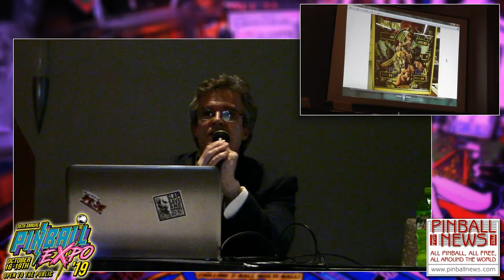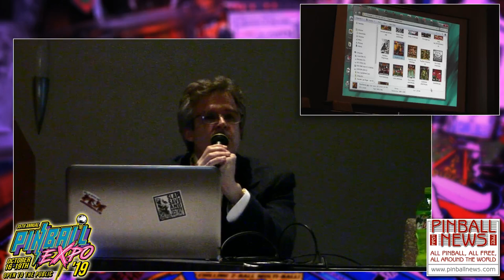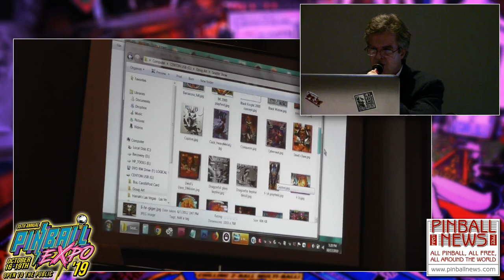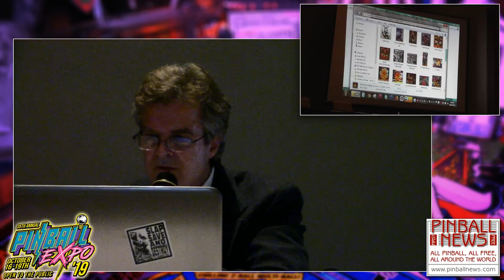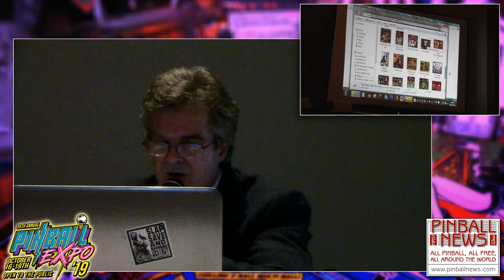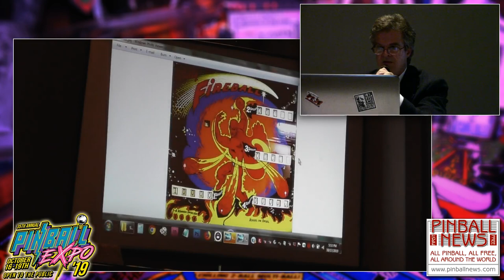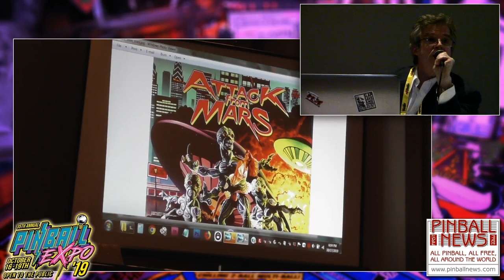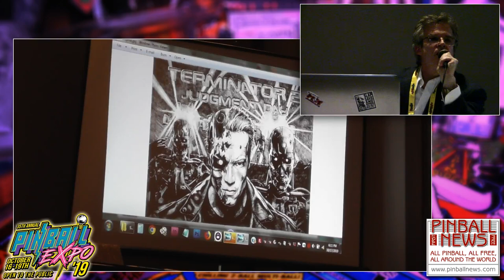Pinball News - Pinball Expo 2019 Seminars - Doug Watson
Doug is best known for his artwork on the backglass, playfield, cabinet and plastics of many popular pinballs.  In this seminar he examines his influences and describes how pinball art has developed over the past five decades